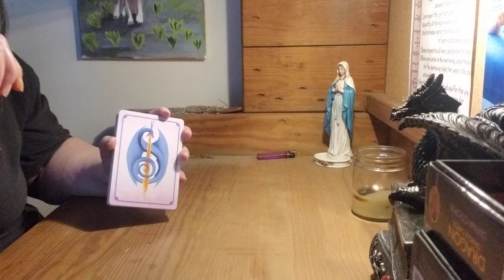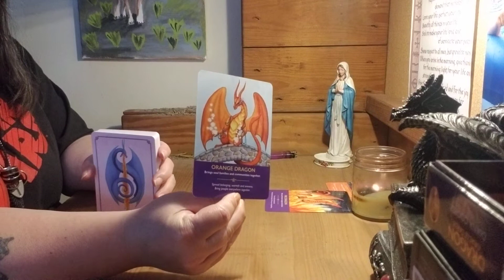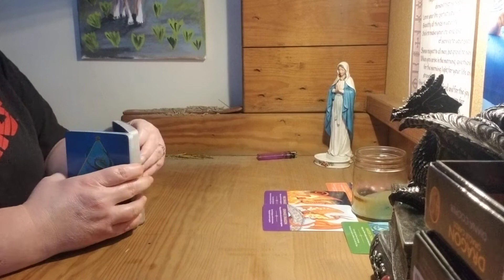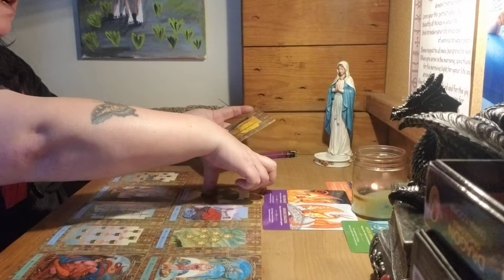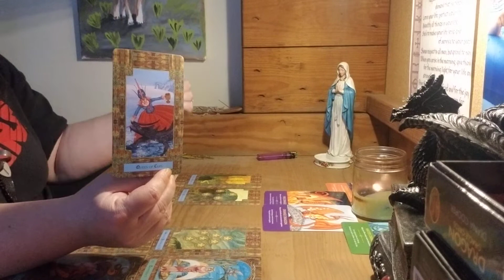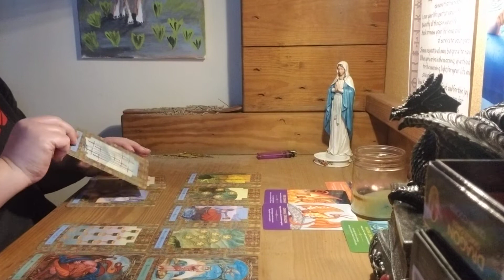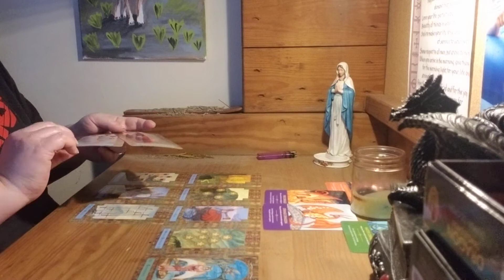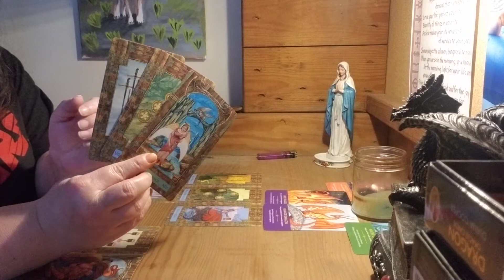Pisces ♓ general message March 8-10